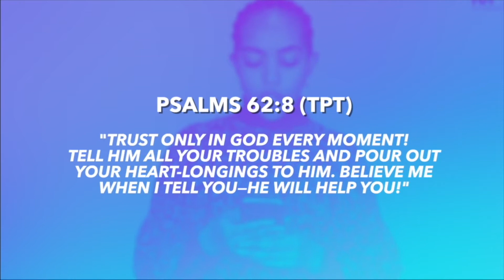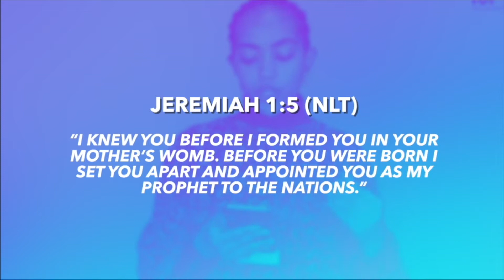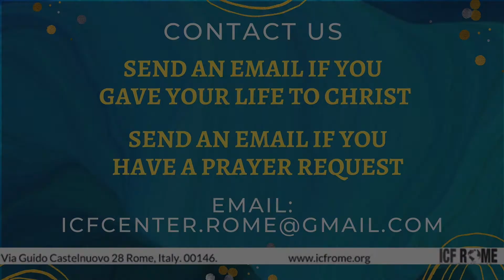Thursday Connect (April 22, 2021)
Welcome to Thursday Connect!

For the month of April, we will be greeted by some powerful testimonies! We can't wait! You will be able to register online to receive the zoom link!